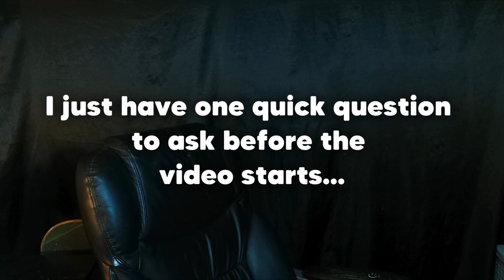FNAF 1 FREE ROAM Keeps Getting SCARIER…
We're back on some FNAF Fazbear Nights, which if you don't know is a FNAF FREE ROAM game (watch my last video 😉), and It got WAY SCARIER. Let me know if you guys would like to see me come back and actually TRY to beat this game.